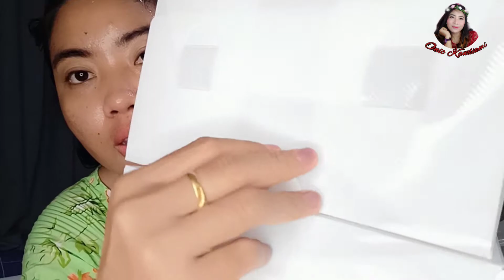REVIEW DAN CARA MERAKIT KOTAK SEPATU KEKINIAN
Hai gaes .